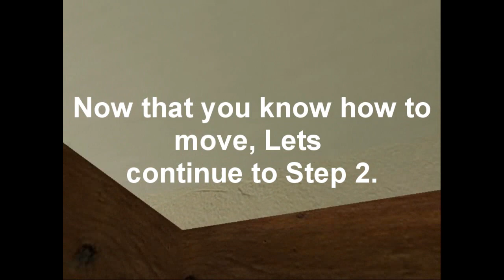BlocklandTutorials: Teleporting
As HelpingHand show us to teleport by using F8 and F7. (Note: This is for only people who is new to Blockland.)